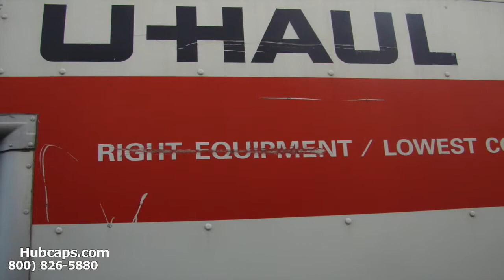Phoenix, Arizona Buy Trip - Hubcaps.com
We appreciate you taking a moment to watch this video about our buy trip to Phoenix Arizona! In December of 2012, our boss Rick Mefferd took this trip alone and personally loaded up a huge truck with wheels, hubcaps and bags of center caps to bring back home to Southern California!

All of these items were a great addition to our already extensive stock! It was a good mixture of older and newer stuff that helped us help you!

As always, if you are in need of a hubcap or a center cap, you can call our Toll Free number or you can visit us on our website!

Thanks again!
Hubcaps.com